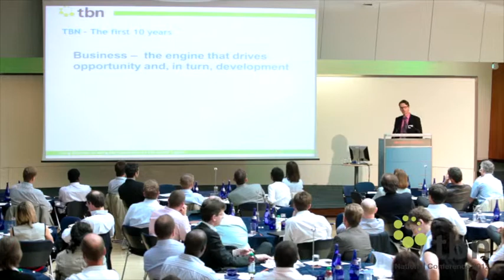The Role of TBN | Andrew Drummond (TBN) - UKNC12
TBN International Network Coordinator, Andre Drummond, speaks about the role of TBN and his responsibilities in expanding and coordinating the TBN network. He shares his views and experiences on uncoordinated innovation, the importance to build ecosystems that are constructive to what is already there and the value of TBN as a network to connect like minded people, engage them and  facilitate their involvement in combatting poverty through business.

Want to explore ways to get involved in our movement to eradicate poverty through business solutions?